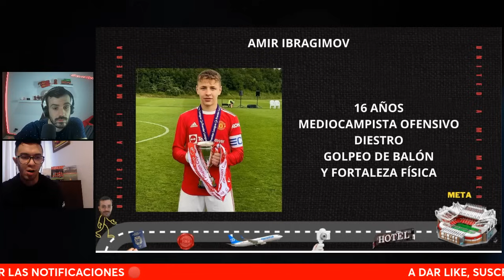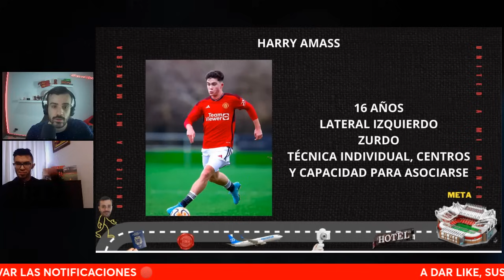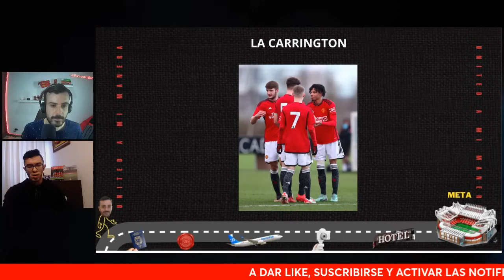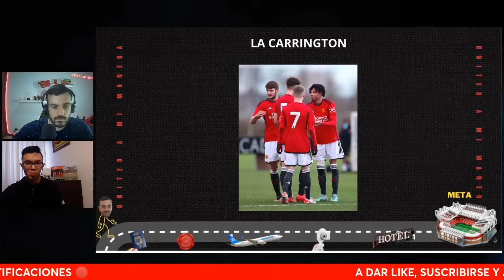BUSCANDO AL NUEVO ALEJANDRO GARNACHO O KOBBIE MAINOO EN LA CANTERA DEL MANCHESTER UNITED 🌟🔴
Conociendo las nuevas joyas de la cantera 🌟

LOS JÓVENES A SEGUIR 🔴

Junto al crack de Memo Navarro 🔥

0:00 INTRODUCCIÓN 👋🏻

01:09 SHEA-LACEY.

04:55 AMIR IBRAHIMOV.

05:59 FOTO CON SIR ALEX FERGUSON 🐐

07:10 JACK FLETCHER.

08:25 ¿CUÁL ES CUÁL? 👀

09:20 HARRY AMASS.

11:34 HAYCE-FITZGERALD.

14:44 ¿ES EL MEJOR MOMENTO DE NUESTRA CANTERA? 🤔

16:45 EL CURIOSOS CASO DE MARCUS RASHFORD.

21:08 VIDEOS RECOMENDADOS 📹

ACLARATORIA ‼:

Los que aporten de 5 DOLARES AMERICANOS o el equivalente en tu moneda local en adelante, tendrán el contenido exclusivo desde ahorita, hasta el viaje. Además de ser mencionados en el mural especial ❤

Los que aporten de 50 dólares americanos o el equivalente en tu moneda local en adelante, les traeré un pequeño regalo/souvenir de Old Trafford 🎁 (Si estás en Colombia, envío gratis, ya si es fuera, tendrías que correr con los gastos de envío).

De antemano: GRACIAS por querer aportar ❤

GRACIAS POR APORTAR AL GRAN OBJETIVO: United A Mi Manera... OLD TRAFFORD 2024 🛫🔴🏟️

Juntos viviremos la experiencia de viajar al TEATRO DE LOS SUEÑOS en octubre de 2024 ❤️

ID: 3417903

BANCOLOMBIA:

Ahorros

BANCO DE CHILE:

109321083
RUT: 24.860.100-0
Cuenta vista